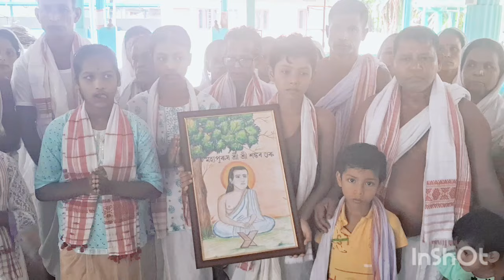গুৰুজনাৰ প্ৰতিছবি অংকন # শ্ৰী যুত হেমন্ত বড়া আৰু শ্ৰী যুতা তোন বড়াৰ সুযোগ্য সন্তান শ্ৰী কৃষ্ণ বডা